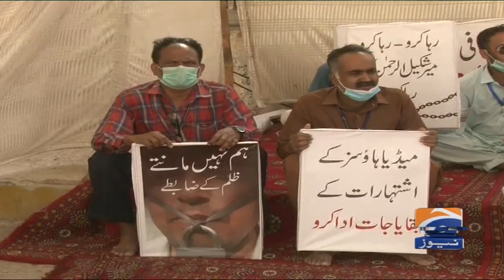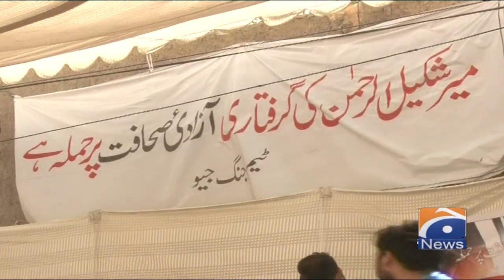Karachi Main Mir Shakil-ur-Rahman Ki Giraftari Ke Khilaf Ehtijaji Camp Jari